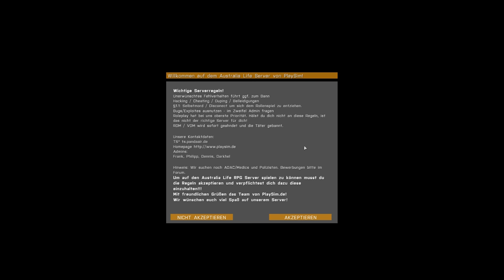Wir sind angekommen! | Arma 3 AUSTRALIA LIFE #01 [HD]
BESCHREIBUNG AUFKLAPPEN

Eine schöne Idee von dem Playsim-Team, die Australia Karte von Trust als Vorlage von ihrem neuen Server zu verwenden!
Nach mehreren Monaten harter Arbeit, war es am 20.01.16 nun endlich soweit! Australien hat seine Grenzen wieder eröffnet und lockt viele Leute dort hin. Lasst euch doch einfach selbst inspirieren von diesen einmaligen Erlebnis in Australia Life!

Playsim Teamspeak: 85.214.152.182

--- Team JaBacKLP ---

!! FOLGT !!

Besucht doch auch unseren eigenen CS:GO Server:
IP: vms.servequake.net:1111
TS: host-ts3.de